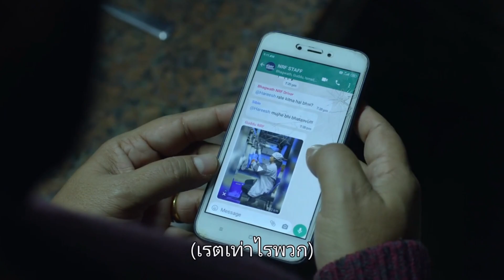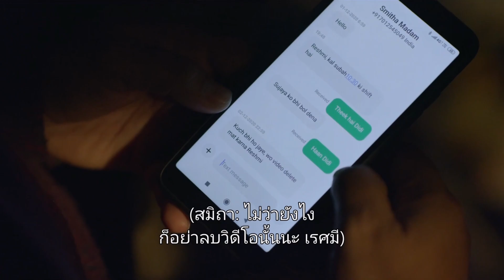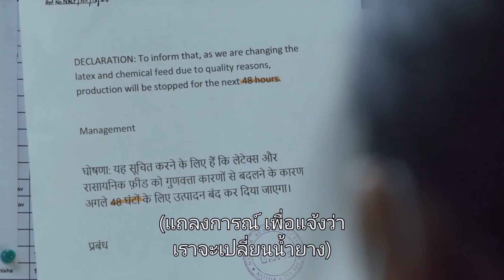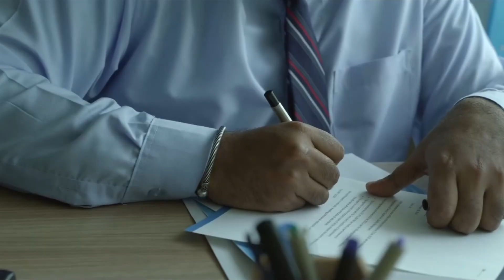EP:68 เมื่อคลิปฉาวเธอหลุดไปทั่วทั้งโรงงานโดยที่เธอไม่รู้ตัว Ariyippu Declaration (2022)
Ariyippo Declaration (2022) อริยปปุ/ปฏิญญา การแพร่กระจายของคลิปวิดีโอหนึ่ง ทำให้เรศมีต้องโดนเข้าใจผิดว่าเธอแอบมีความสัมพันธ์ในโรงงาน แม้แต่สามีของเธอเองยังเชื่อแบบนั้น และเมื่อความจริงเปิดเผย สิ่งที่เธอได้รับการชดเชยจะคุ้มกับชื่อเสียงที่เสียไปหรือไม่